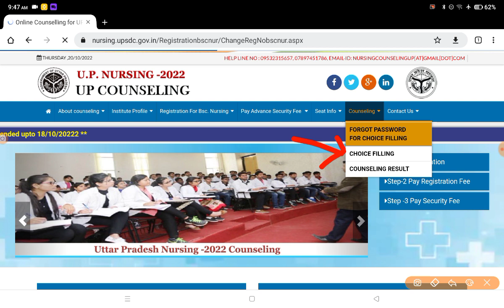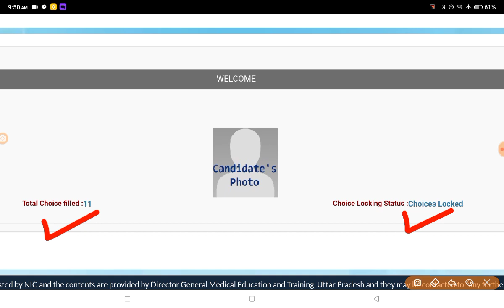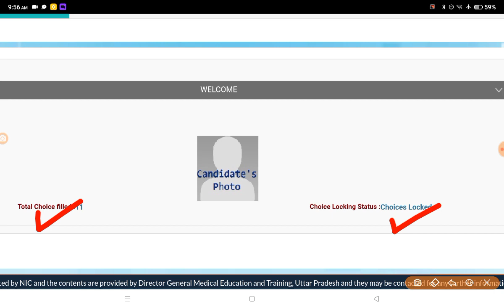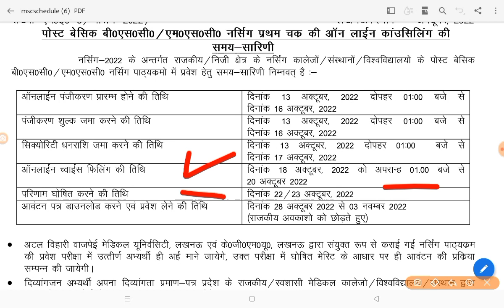Abvmu Post Basic Bsc Nursing Counseling 2022|Abvmu Post BscNursing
your query

Abvmu post bsc nursing
Abvmu post bsc nursing counseling 2022
Abvmu post basic bsc nursing
Abvmu post basic nursing counseling 2022

@Tiwari classes